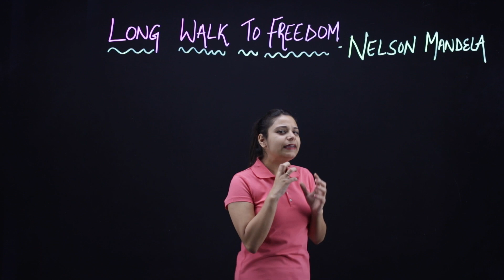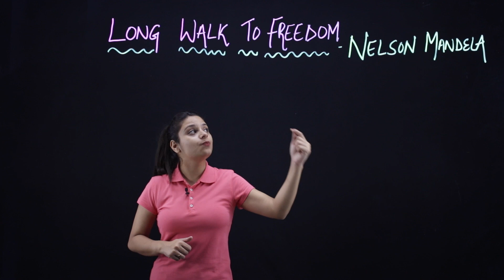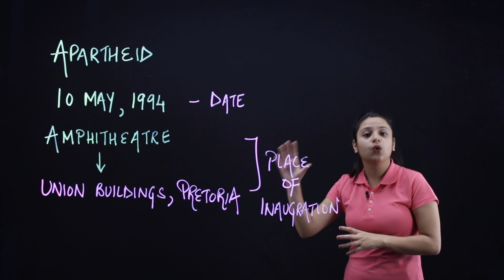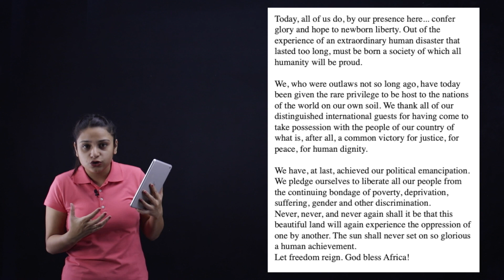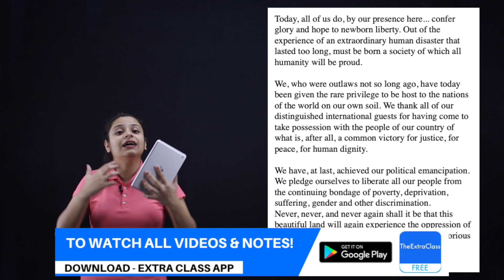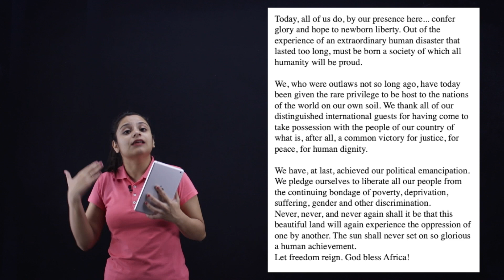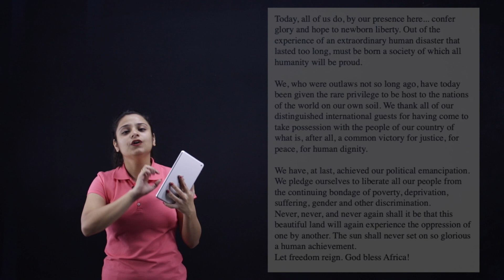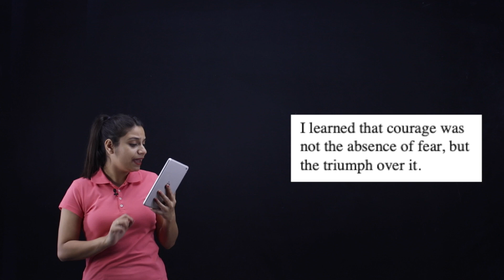Nelson Mandela Long Walk to Freedom Class 10 | FULL (हिन्दी में) Explained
nelson mandela long walk to freedom class 10
nelson mandela long walk to freedom class 10 in hindi
nelson mandela long walk to freedom class 10 summary in hindi
nelson mandela long walk to freedom class 10 in english
nelson mandela long walk to freedom class 10 question answer
nelson mandela long walk to freedom class 10 animation
nelson mandela long walk to freedom class 10 summary
nelson mandela long walk to freedom class 10 animation in english

Extra Class app is available on Android and Apple.